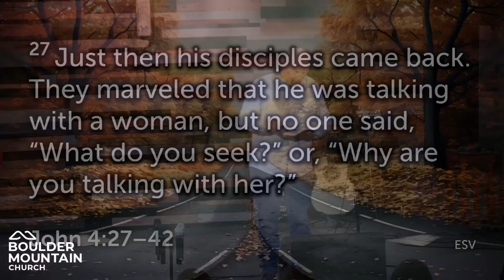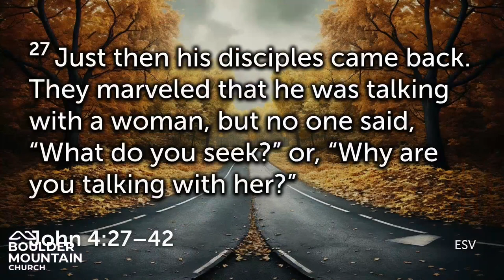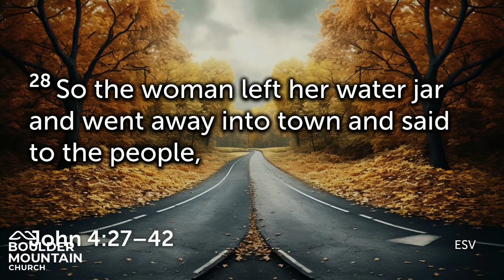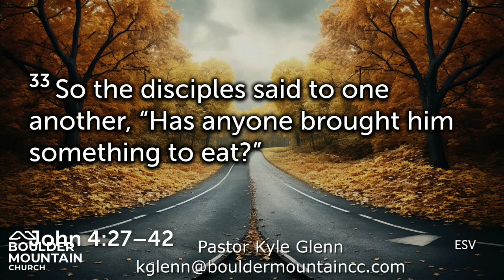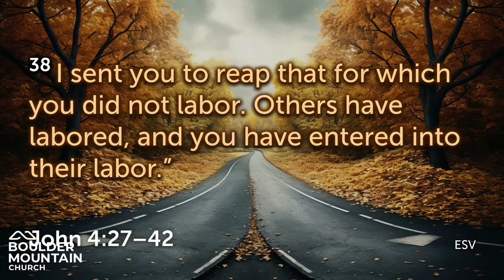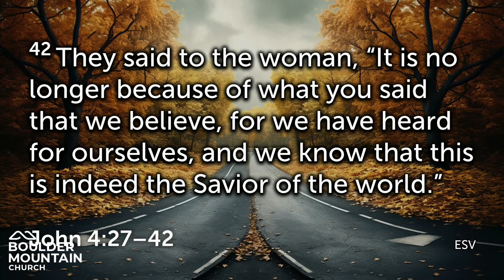BMC Message Nov 26 2023| Sam at Noon, Pt II - John 4:27-42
The first missionary is formally an irreligious, lonely, divorcee.  There is a wonderful lesson in the power of the gospel. One woman with inadequate knowledge and just a mustard seed of faith brings her whole town to Jesus. She met Jesus, he transformed her life, and she couldn’t stop talking about it.